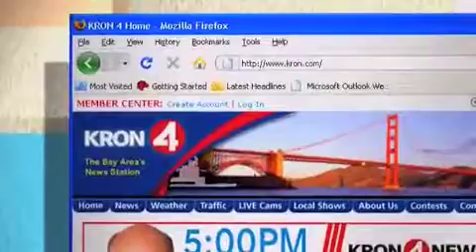Children's Hospital Oakland - Vitamin D Risk of Deficiency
Important advice about bone health, sun exposure, sunblock, diet, and giving your child vitamin D supplements to stay healthy and maintain strong bones.